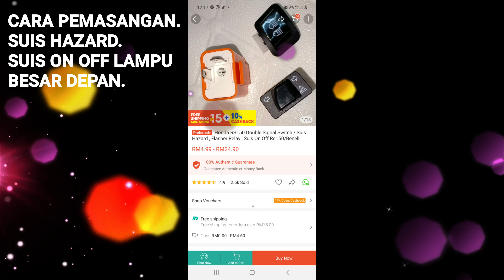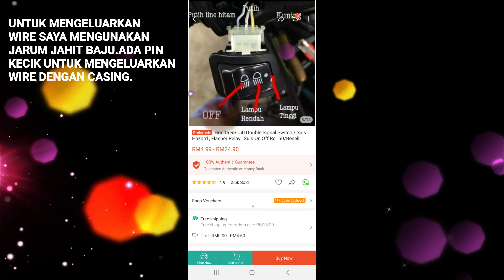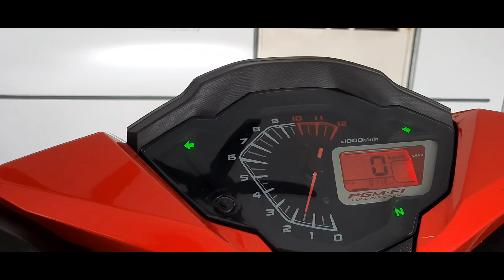Honda RS150 Double Signal Switch, Relay, Suis On Off lampu depan.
mana anda nak dapatkan Honda RS150 Double Signal Switch, Suis Hazard, Flasher Relay, Suis On Off Rs150 boleh t3kan link di bawah.